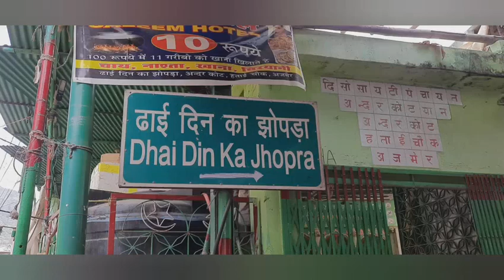ढाई दिन का झोपड़ा | Adhai Din Ka Jhonpra | Ajmer Sharif Vlog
ढाई दिन का झोपड़ा | Dhai Din Ka Jhonpra | Ajmeer Sharif Vlog | Hope India Vlog
Adhai Din Ka Jhonpra (literally "shed of 2½ days") is a large and imposing structure in the city of Ajmer in Rajasthan, India. A large number of architectural members and sculptures of temples are lying inside the verandah of the complex. [1]
It is one of the oldest mosques in India, and the oldest surviving monument in Ajmer.

Designed by Abu Bakr of Herat and constructed by Qutb-ud-Din-Aibak in 1192 CE, the mosque is an example of early Indo-Islamic architecture. The structure was completed in 1199 CE and was further beautified by Iltutmish of Delhi in 1213 CE.[2] An early example of the Indo-Islamic architecture, most of the building was constructed by Hindu masons, under the supervision of Afghan managers. The mosque retained most of the original Indian features, especially on the ornate pillars.

The structure was used as a mosque up to 1947. After the independence of India, the structure was turned over to the Jaipur circle of ASI (Archaeological survey of India) and is today visited by people of all religions, as a fine example of a mix of Indian, Hindu, Buddhist, Muslim and Jain architectures.